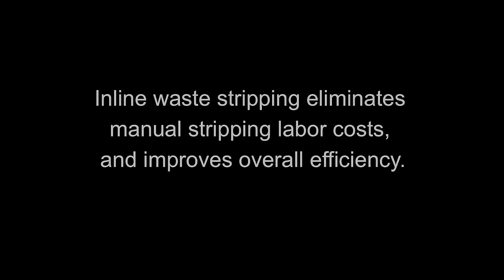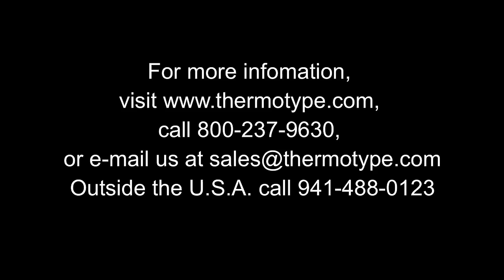NSF Elite Inline Waste Stripping Boxes by THERM-O-TYPE Corp.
This video shows the inline waste stripping attachment running inline with the NSF Elite press die cutting and scoring two up boxes.

The waste stripping attachment can be added to any NSF Elite press.

This attachment eliminates the need to manual strip die cut products, reducing cost and improving efficiency.

The Elite can flat foil stamp or emboss without removing the stripping attachment.